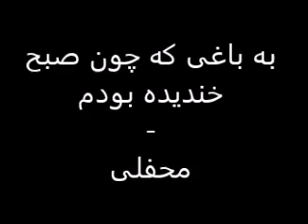Ustad Sarahang - Ba Baghi kay choon - Mahfili Version